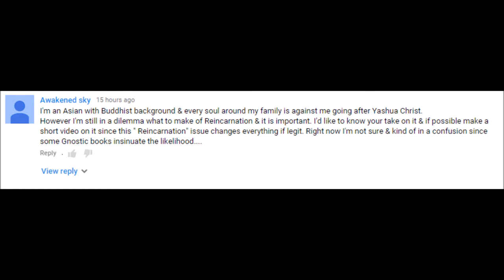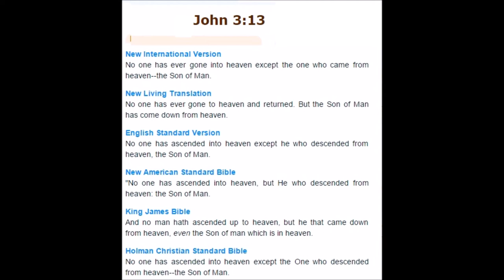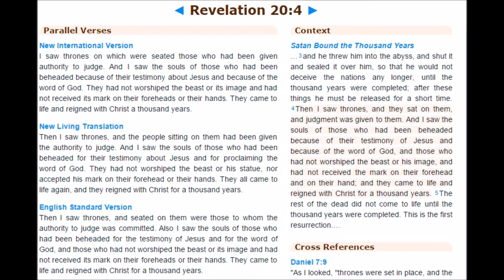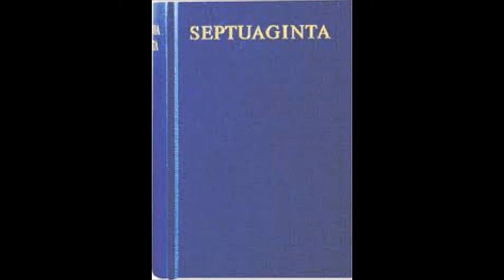Reincarnation fact or fiction